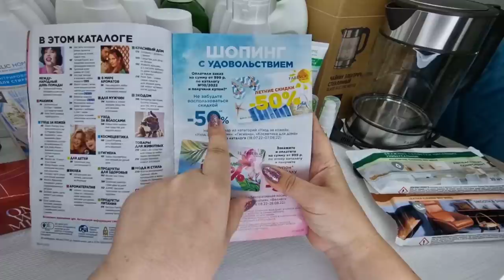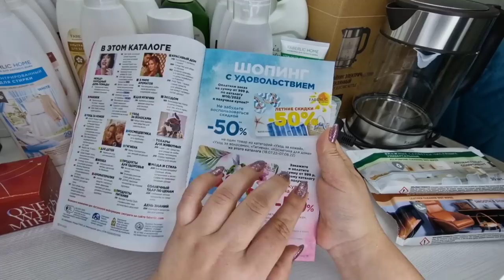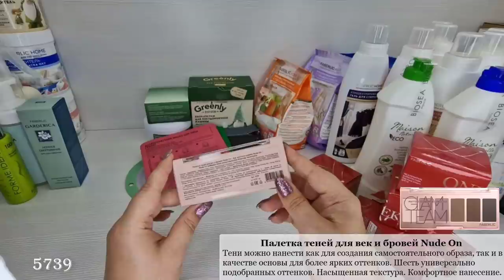Мои выгодные покупки Фаберлик по купонам с 50% скидкой. Серия Мой Дом Фаберлик, все для чистого дома